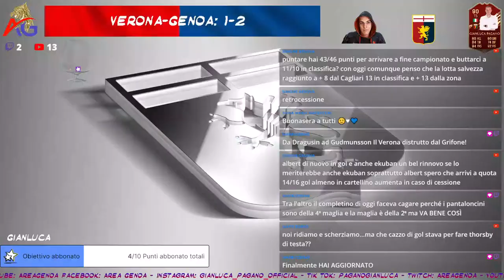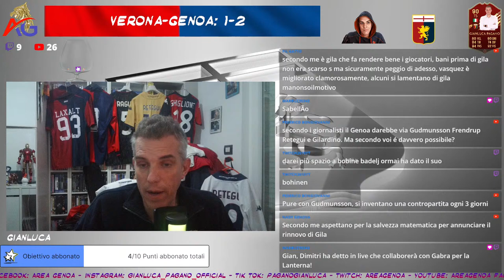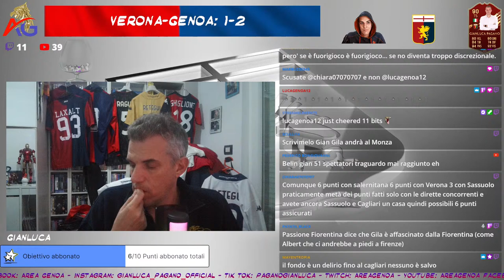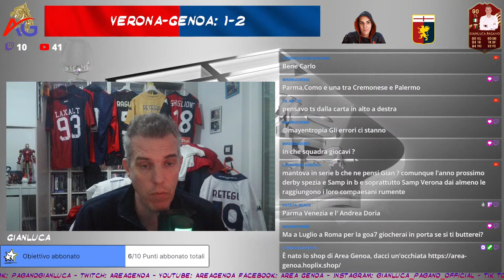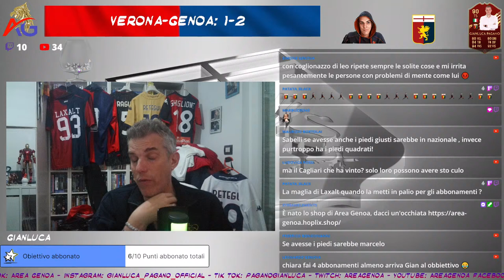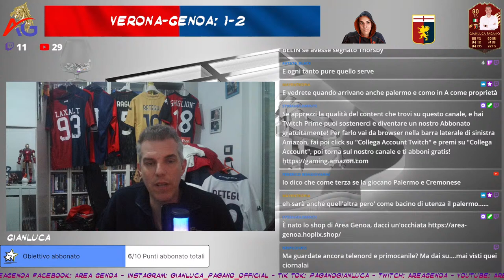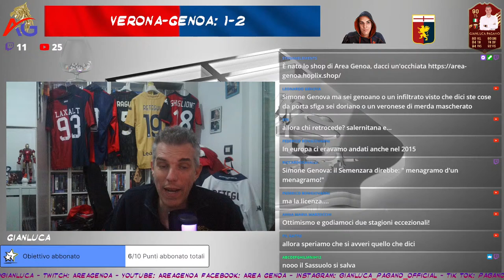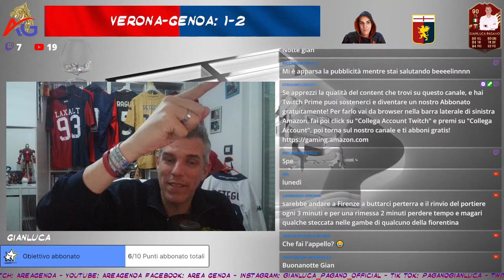Il post partita: Verona-Genoa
Importante vittoria a Verona, parliamone.